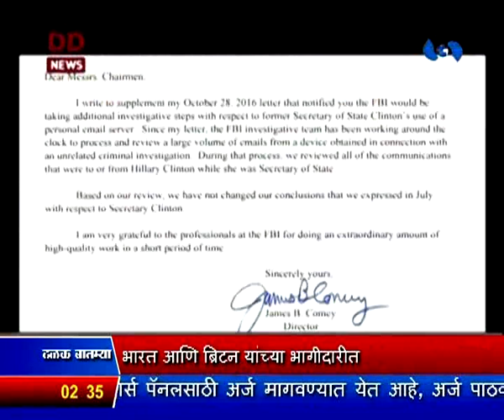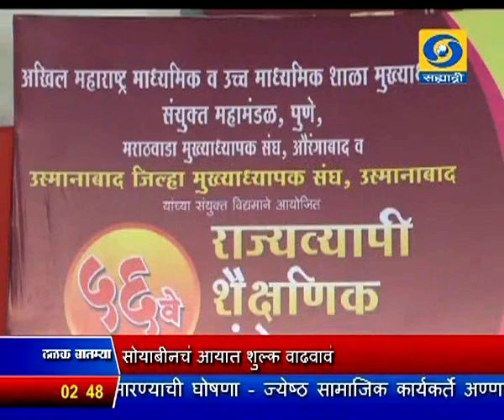दुपारी अडीचच्या बातम्या, दूरदर्शन सह्याद्री वाहिनी (०७ नोव्हेंबर २०१६)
ठळक बातम्या. भारत आणि ब्रिटन यांच्या भागीदारीत 'मेक इन इंडिया' हा उपक्रम महत्वपूर्ण भूमिका बजावेल - पंतप्रधानांचा विश्वास

' मेक इन इंडिया ' डिजिटल इंडिया आणि स्मार्टसिटी योजनांना ब्रिटनच्या पंतप्रधान थेरेसा मे यांनी दर्शवला पाठिंबा

जम्मू - काश्मीरमधल्या कुलगाम इथं भारतीय जवानांकडून एका दहशतवाद्याला कंठस्नान, घुसखोरीचे दोन प्रयत्नही हाणून पाडले

पाकिस्तानी गोळीबारात, कोल्हापूरच्या चंदगड तालुक्यातले जवान राजेंद्र तुपारे धारातीर्थी, उद्या अंत्यसंस्कार

साऱ्या जगाचं लक्ष असलेल्या अमेरिकेच्या राष्ट्राध्यक्षपदाच्या उमेदवार हिलरी क्लिंटन यांना ई - मेल प्रकरणात एफबीआयकडून क्लिन चिट

मुंबई आणि कोकणपट्ट्यात प्रवास वाहतूक आणि जेट्टीसंबंधित केंद्राकडे पाठवलेल्या ६९ पैकी ९ प्रस्तावांना केंद्राची मंजूरी - नितीन गडकरी

राज्यातल्या सोयाबीन उत्पादक शेतकऱ्यांना दिलासा देण्यासाठी केंद्र सरकारनं सोयाबीनचं आयात शुल्क वाढवावं - मुख्यमंत्र्यांची केंद्राकडे मागणी

भाजपाच्या ज्येष्ठ नेत्या आणि माजी केंद्रीय मंत्री जयवंतीबेन मेहता यांचं मुंबईत अल्पशा आजारानं निधन, आज अंत्यसंस्कार